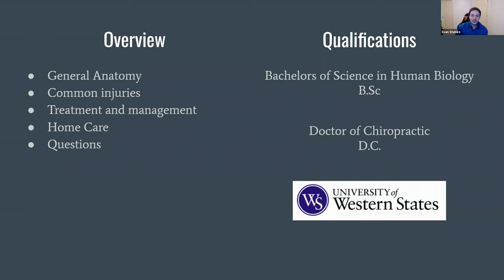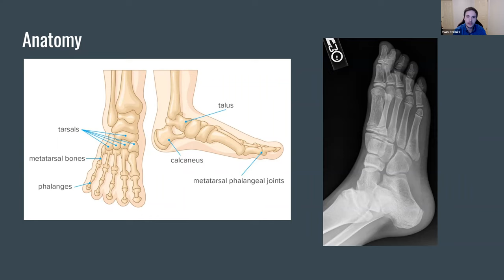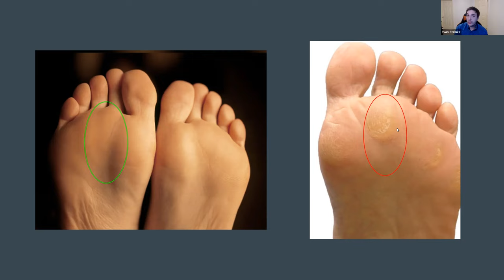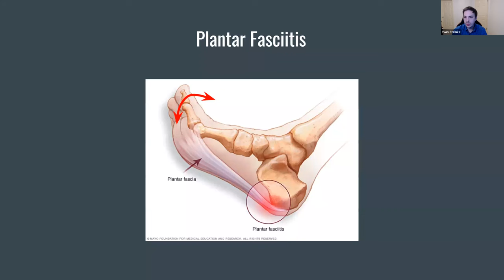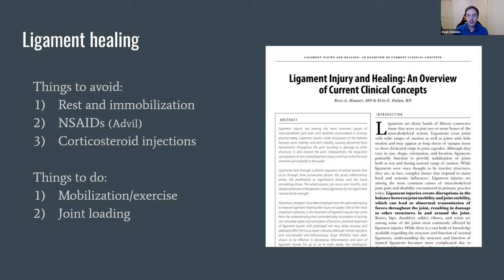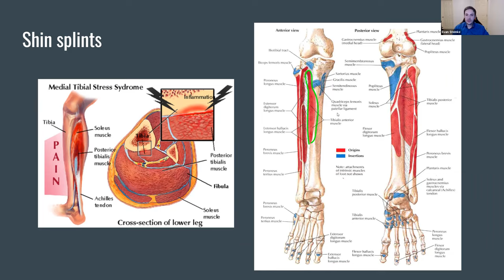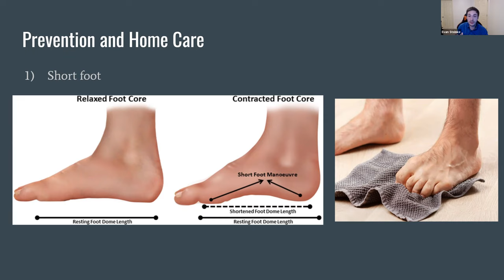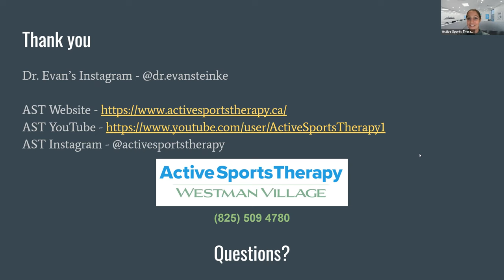Lower Extremity Webinar #4, The Lower Leg and Foot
In this webinar, Dr. Evan Steinke, B.Sc, DC will speak about common injuries that occur in the lower leg and foot.

You will then learn about the treatment and management of lower leg and foot injuries. As well as some exercises that you can start today to ensure optimal mobility in the ankle and foot.

*The content contained in this video is for general information purposes only. It is not intended to replace the services of a trained physician, physical therapist or chiropractor or otherwise to be a substitute for professional medical advice, diagnosis, or treatment.